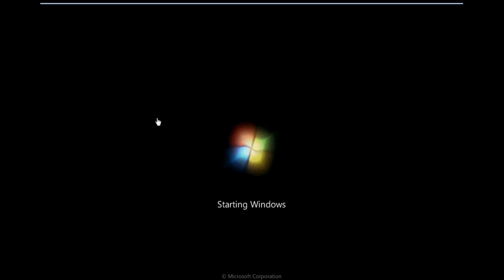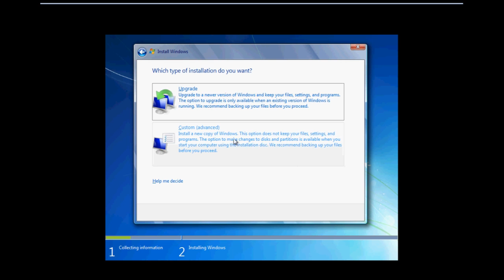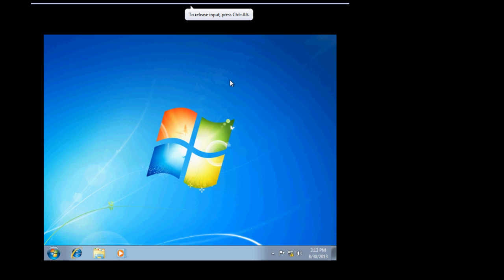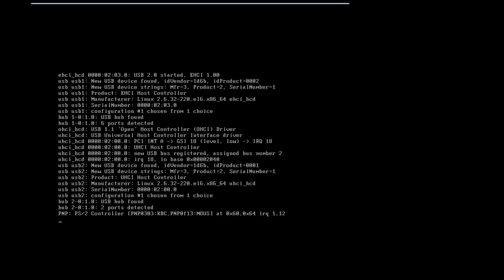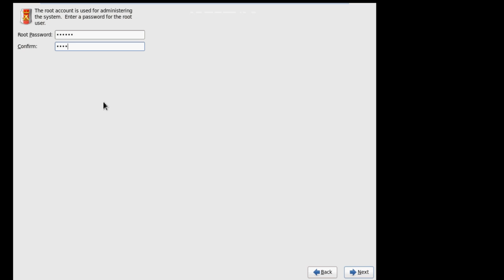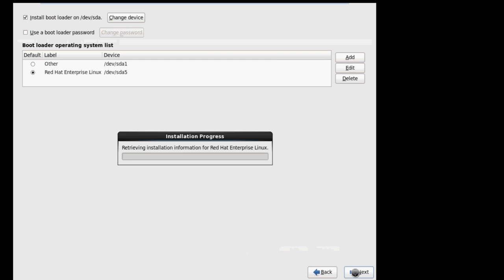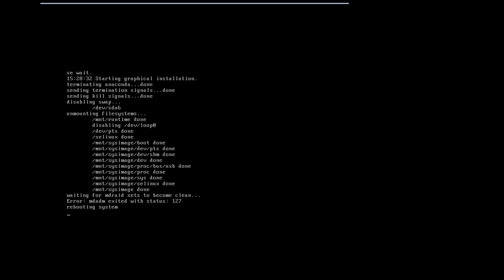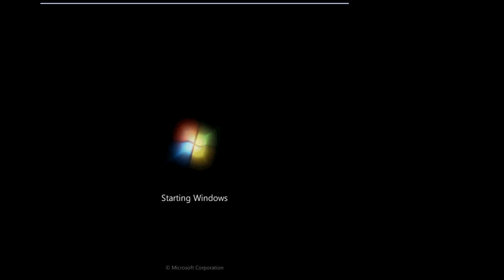Hindi Dual Boot Of Linux and Wndows